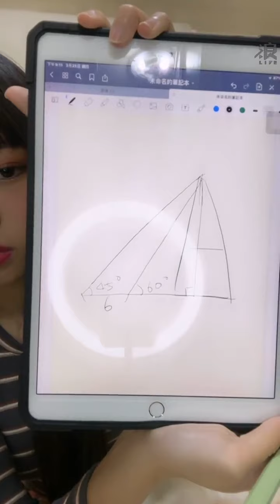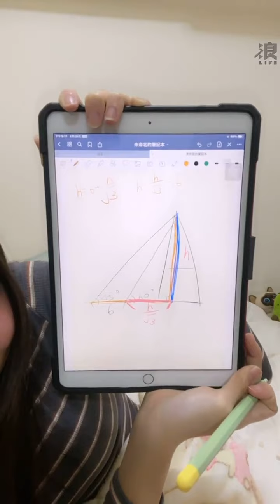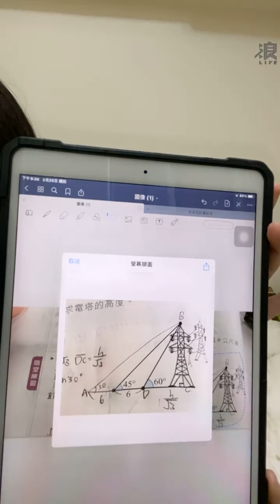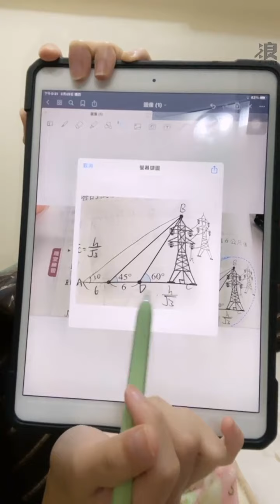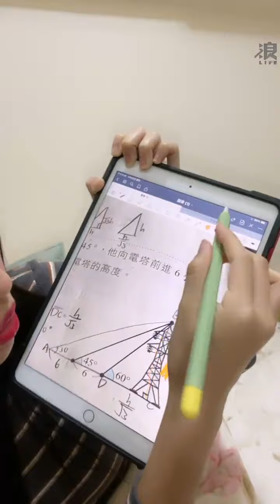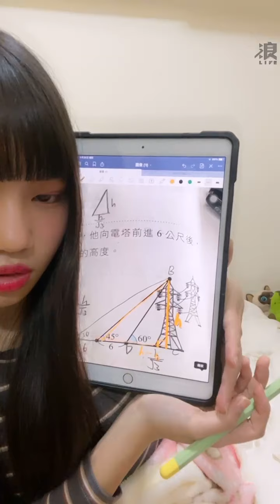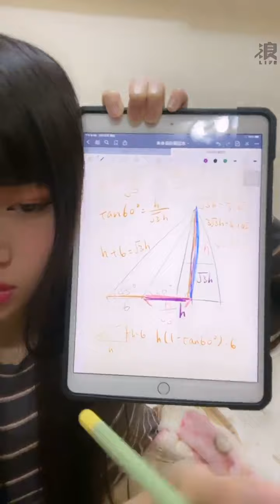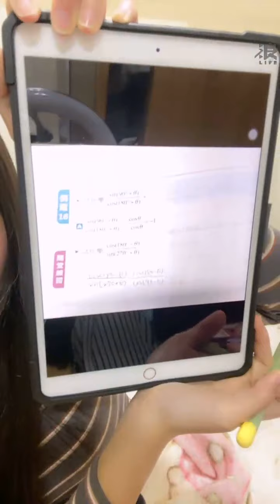2021 03 25 AKB48 TeamTP．Unit Daisy．林佳霓 「浪Live」直播